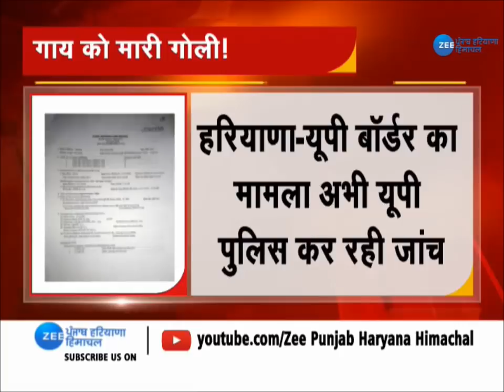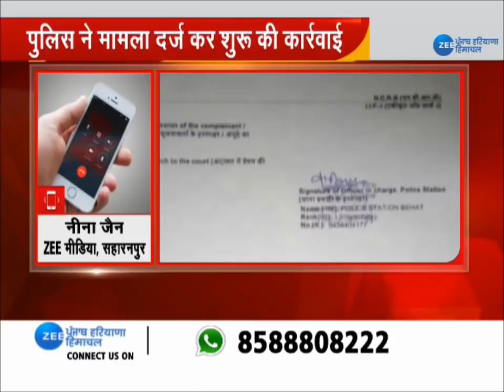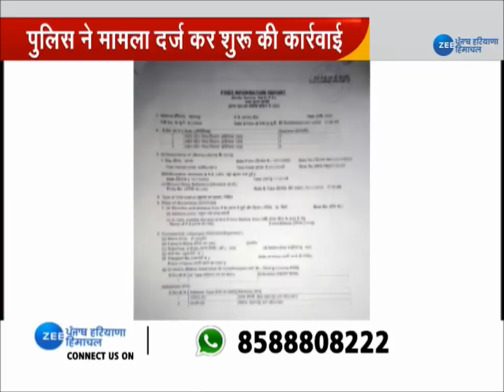Haryana के Former Minister Nirmal Singh पर Saharanpur में गौ हत्‍या का Case दर्ज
Haryana के पूर्व मंत्री द्वारा गाय को गोली मारे जाने का मामला सामने आया है, UP के
Saharanpur की बेहट कोतवाली में Former Minister Nirmal Singh के खिलाफ मुकदमा भी दर्ज किया गया है, Saharanpur ही रहने वाले पीड़ित मामू हुसैन का कहना है, कि जब वह गाय को चराने के लिए ले जा रहा था, उसी दौरान यह घटना हुई. तीन दिन पहले हुई इस घटना से हिंदू संगठन काफी नाराज़ हैं और उनके हंगामा करने के बाद ही Police ने पीड़ित की शिकायत के आधार पर मुकदमा दर्ज किया है